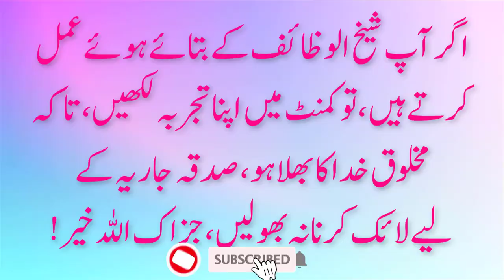Naqabil e Elaaj Bimari Bhi Khatam Kalay Jadu Ki Chutti | Ya Khafizu ki fazilat alkhafizu ubqari mag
Naqabil e Elaaj Bimari Bhi Khatam | Kalay Jadu Ki Chutti | Ya Khafizu ki fazilat alkhafizu allah ka nam  ubqari magazine